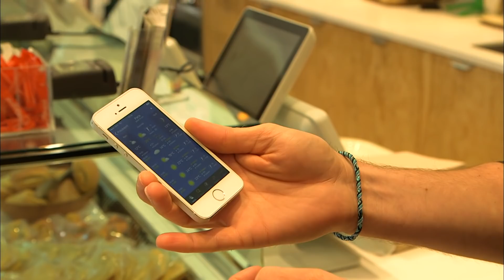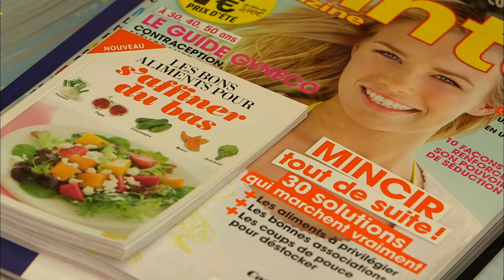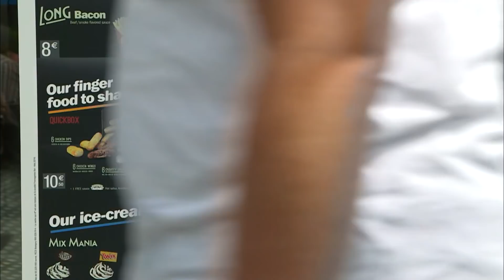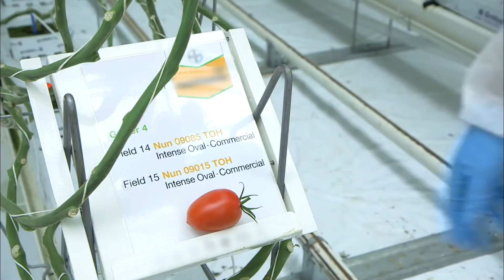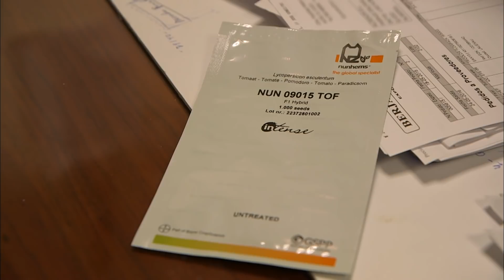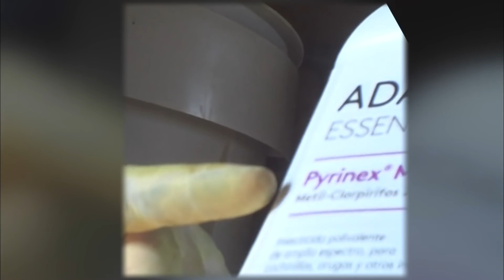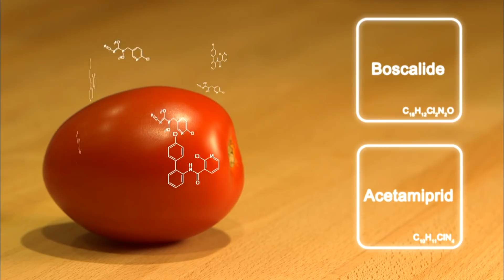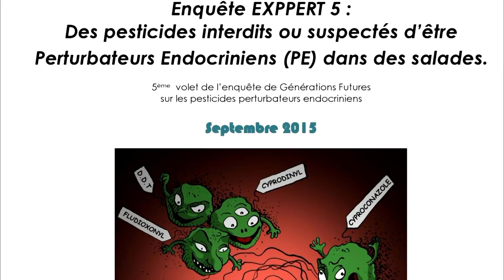Nous raconte-t-on des salades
César, Cobb, niçoise, Thai... Quand le soleil est de retour, nous ne jurons plus que par les salades, avec l'espoir de retrouver la ligne après l'hiver, mais aussi parce que nous sommes persuadés que leur verdure est bonne pour la santé et l'équilibre alimentaire en général. Le marché de la salade industrielle est d'ailleurs en croissance continue ces dernières années, avec 700 millions d'euros de chiffre d'affaires l'année dernière, plus que les sandwichs ! Mais avons-nous raison de faire confiance aux salades composées ? Fraîcheur, pesticides, calories : sont-elles vraiment le plat diététique que l'on imagine ? Enquête en France, chez les géants de l'industrie agroalimentaire en Belgique et aux Pays-Bas et dans les serres espagnoles.
 Réalisateur : Pauline Jaclin
 Emission : Envoyé Spécial